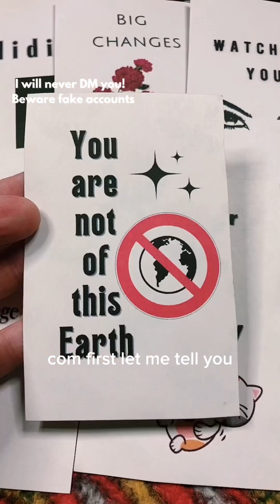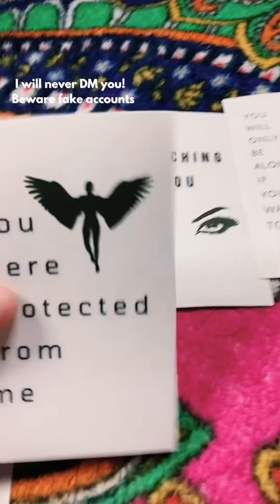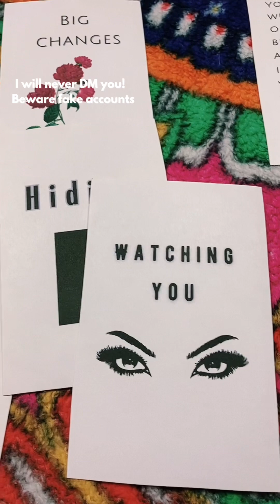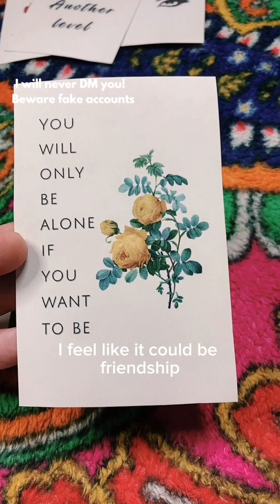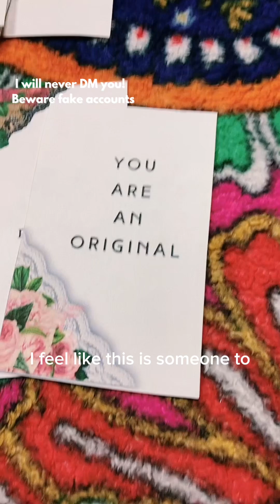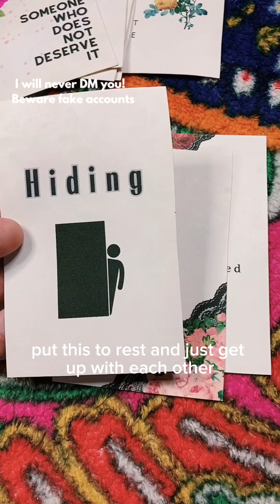Love / friendship reading